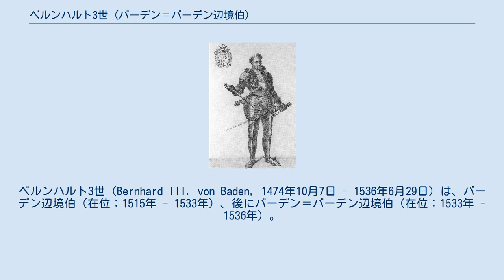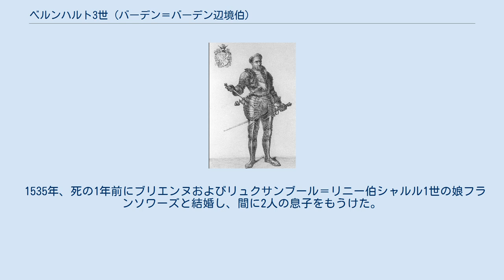ベルンハルト3世 (バーデン＝バーデン辺境伯)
バーデン＝バーデン辺境伯
ベルンハルト3世（Bernhard III. von Baden, 1474年10月7日 - 1536年6月29日）は、バーデン辺境伯（在位：1515年 - 1533年）、後にバーデン＝バーデン辺境伯（在位：1533年 - 1536年）。
ツェーリンゲン家のバーデン辺境伯クリストフ1世とその妻のオッティーリエ・フォン・カッツェンエルンボーゲンの間の次男として生まれた。
 従伯父にあたる神聖ローマ皇帝マクシミリアン1世の宮廷で育ち、マクシミリアン1世の一人息子フィリップ（美公）の幼い頃よりの遊び友達となった。
フィリップがスペイン王家の婿となり、イベリア半島へ渡った際にも同行した。
 1515年に父クリストフ1世が引退すると、2人の弟フィリップ、エルンストと共にバーデン辺境伯領を継承した。
1533年にフィリップが息子の無いまま死んだあと、バーデン辺境伯領はベルンハルト3世の直系でカトリック信仰を保ったバーデン＝バーデン辺境伯家と、エルンストの直系でプロテスタント派となったバーデン＝ドゥルラハ辺境伯家の領地に分裂した。
ベルンハルト3世自身は、晩年にはプロテスタントの教義に共感を示し、バーデンの貴族身分の宗教改革の受け入れに影響を与えた。
 1535年、死の1年前にブリエンヌおよびリュクサンブール＝リニー伯シャルル1世の娘フランソワーズと結婚し、間に2人の息子をもうけた。
 また、少なくとも6人の庶出の息子がいたことが分かっている。